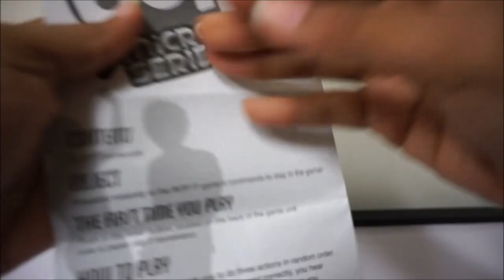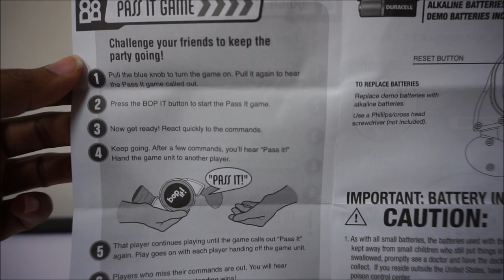Bop It Micro Series